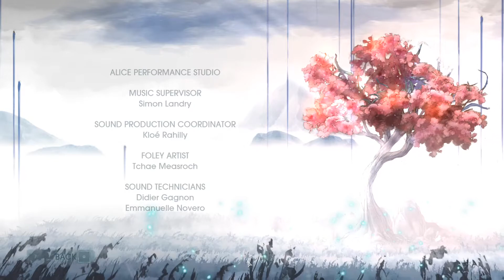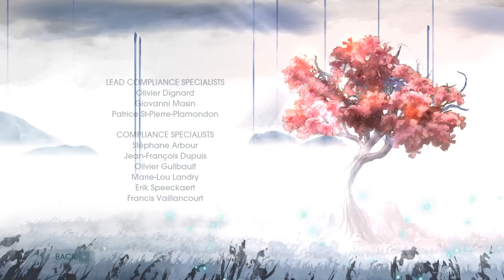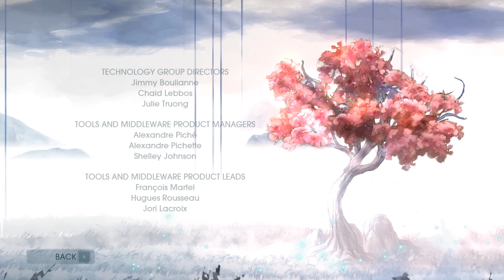Child of light part 4: Fate of Lemuria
Just a short but cool game